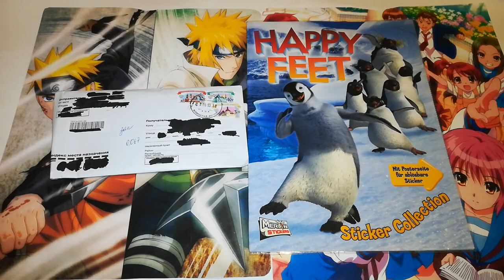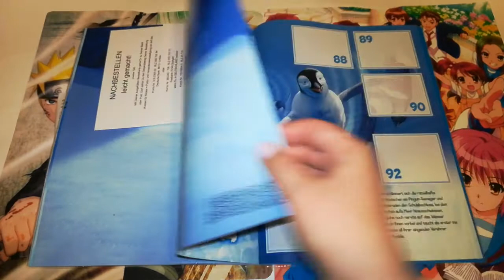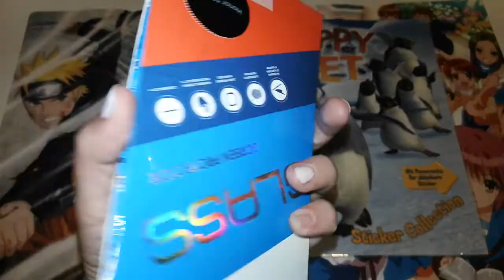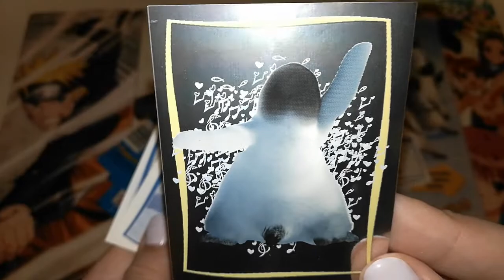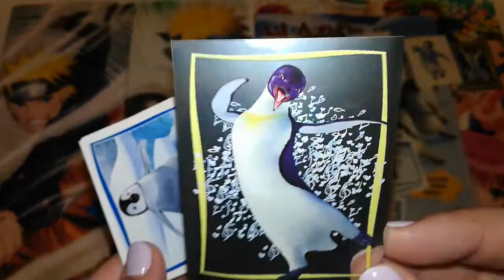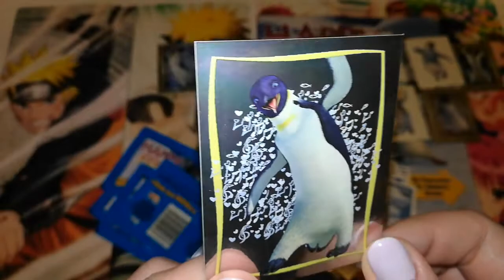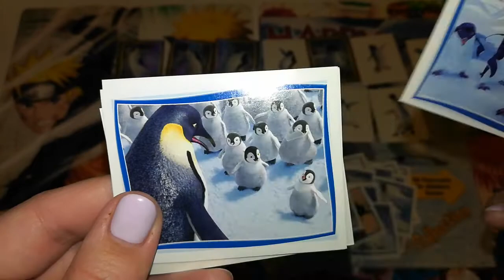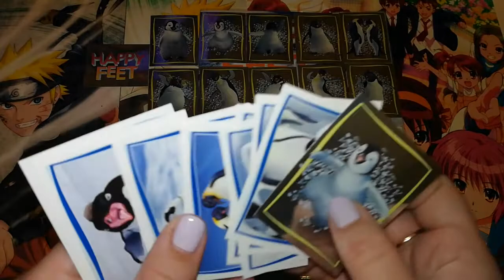Альбом для наклеек MERLIN Делай ноги, новая коллекция)))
MERLIN Делай ноги ура новая коллекция)))
Собрано 41 наклеичка из 198))